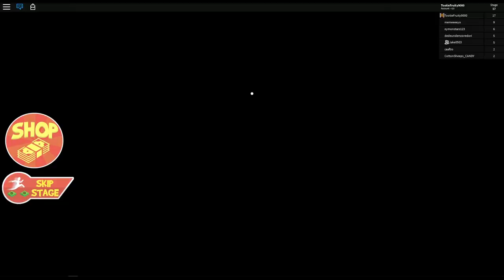Pear Escape THE GIANT BABY!!! | Roblox Escape the Daycare Obby